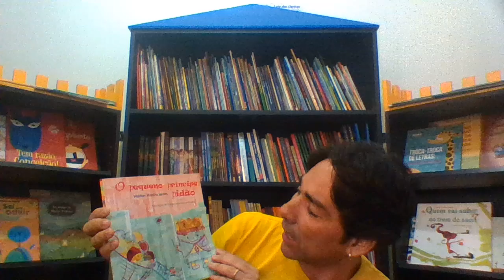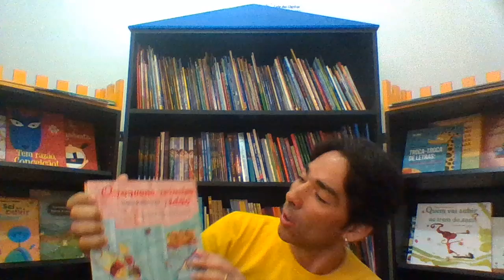[EDUCAR] [LIMITES] [DIZER NÃO]O pequeno príncipe pidão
Educar é uma ato diário de aprendizagem que não tem manual.Saber dizer não as crianças é essencial para um crescimento saudável. A dica de leitura desta semana conta a história de um príncipe muito pidão que deixa todos e todas de cabelo em pé.
Aproveite para ler e conversar com as crianças.
Ler é criar asas.